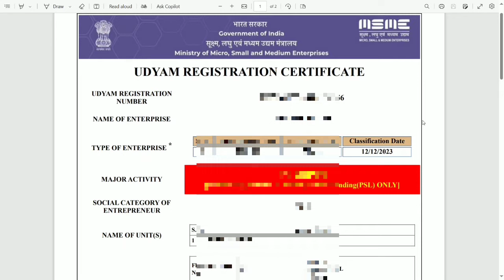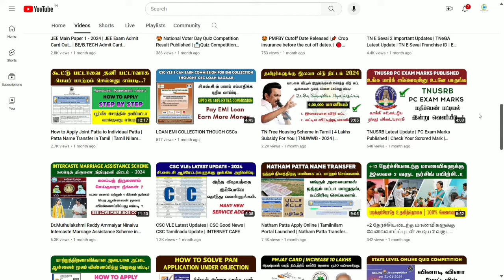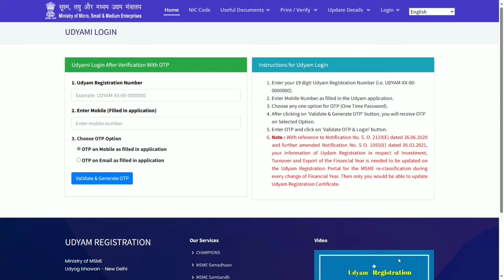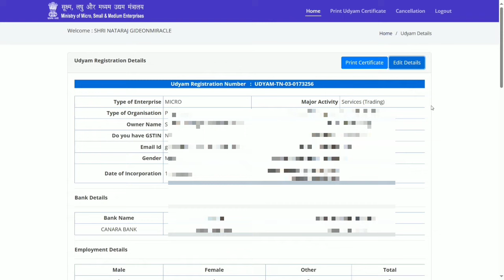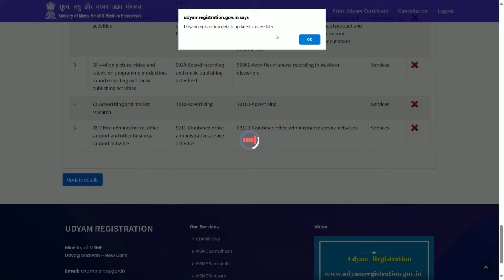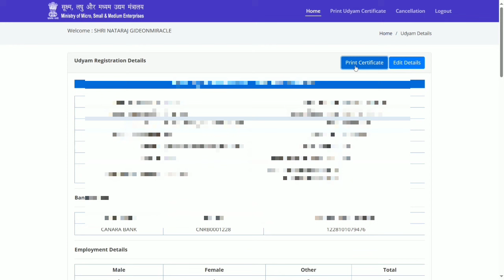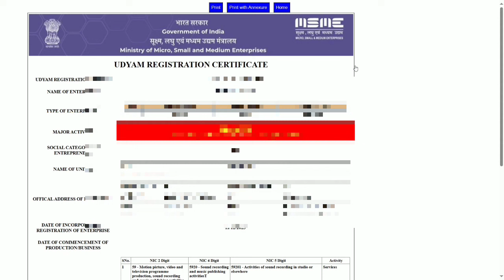How to Edit MSME Certificate in Tamil | MSME Edit/Correction in Tamil | Internet Cafe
NOT Allowed.